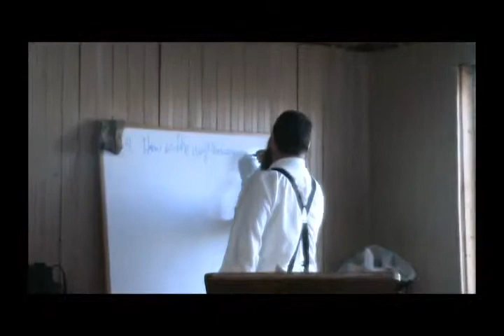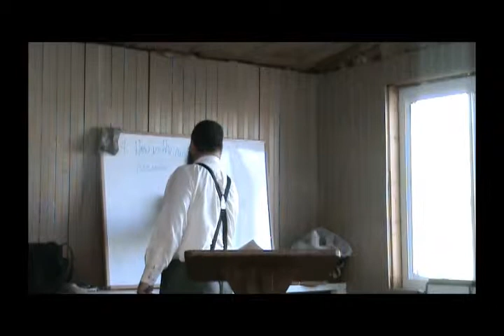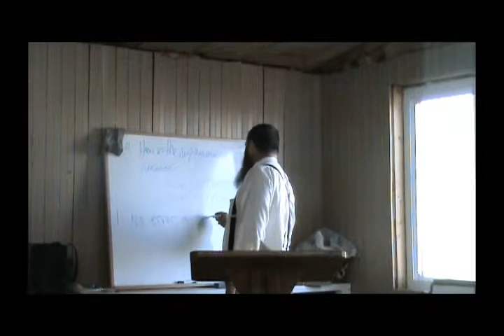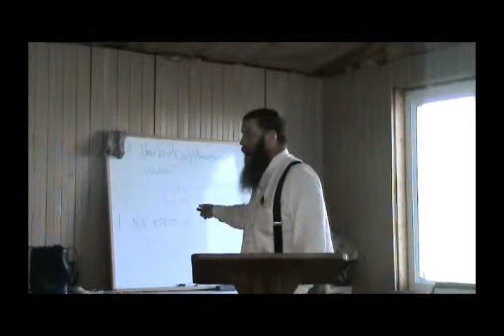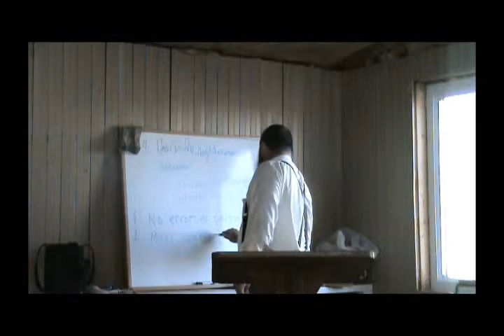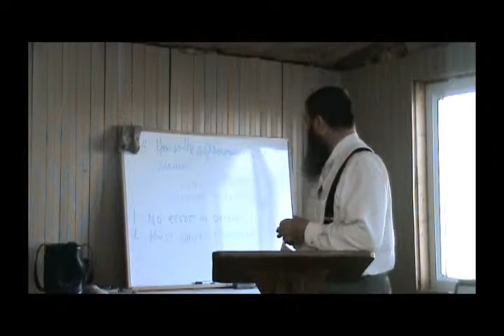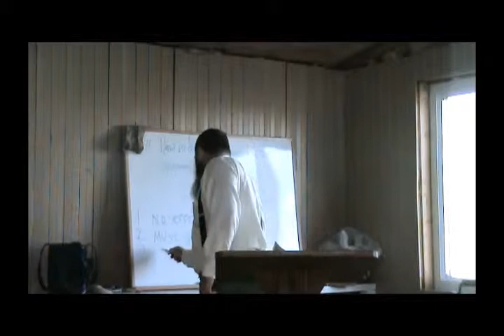What is the Gospel? Part 1D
What is the Gospel?  The Righteousness of God Revealed - Part 1D